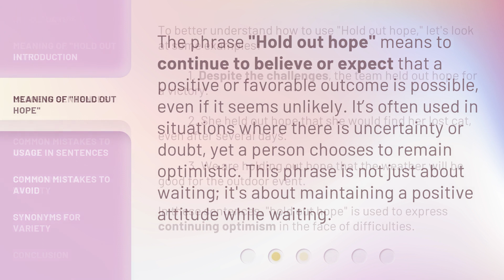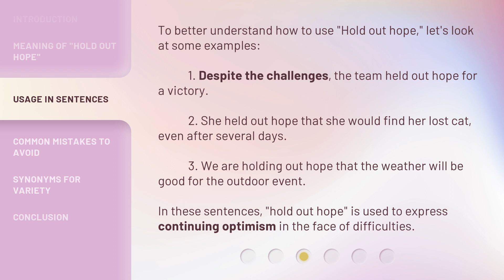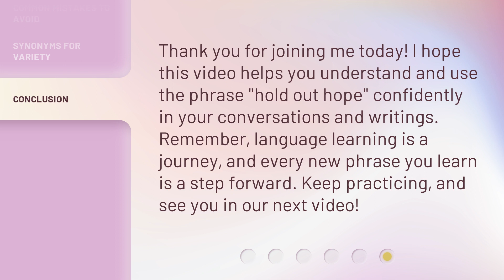Understanding the Phrase "Hold Out Hope"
Unlocking the Meaning of 'Hold Out Hope' • Discover the true essence and significance behind the popular phrase 'Hold Out Hope'. Unravel the layers of optimism and resilience encapsulated in this powerful expression.

00:00 • Introduction - Understanding the Phrase "Hold Out Hope"
00:32 • Meaning of "Hold Out Hope"
00:59 • Usage in Sentences
01:32 • Common Mistakes to Avoid
02:04 • Synonyms for Variety